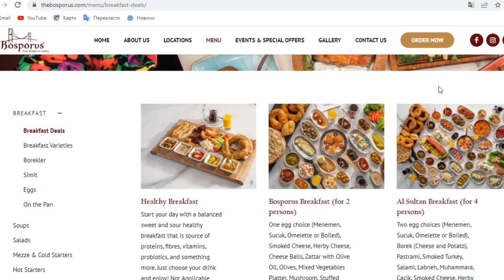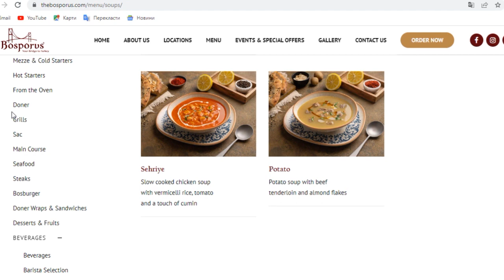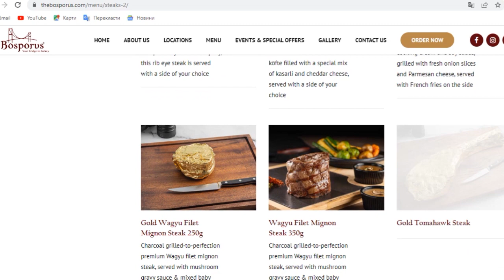Bosporus. Turkish Restaurant in Dubai. Big and Tasty Breakfast with Sea View.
I like traveling very much. Sea, sun and sand is what helps me to relax. Dubai is the perfect city for me to vocation. There is the sea, a lot of entertainment, the best shops and of course delicious restaurants. When I travel, I don't always stay in hotels, sometimes I rent an apartment. This time I flew to Dubai and decided to rent an apartment near the beach. Walking along the embankment in the morning, I noticed a very interesting Turkish restaurant Bosporus and decided to try breakfast here. I chose the classic Turkish breakfast for one person. They brought me a lot of plates in which there was: cheese, tomatoes, honey, bread, jam, fruit, olives, and Turkish tea. All the food was very tasty and fresh, the waiters are very friendly and the service is fast. I waited 7 minutes for food. The Bosporus restaurant is quite large, it has two floors. Each floor has a terrace, so if you like to dine al fresco, choose the terrace. I chose the terrace of the second floor, in the morning there were not many people, I enjoyed the beautiful view of the sea, watched the birds fly, and melodious Turkish music played in the background. I liked it here so much that after a couple of days I came here with a friend, and we ordered a Turkish breakfast for two people. There were even more plates, but the food was still very tasty and fresh. If we talk about the cost of breakfast, then a Turkish breakfast for one person costs about 20 dollars, and a Turkish breakfast for two people costs 36 dollars. Dubai cannot be called a cheap city, so the price is reasonable. If you want a delicious breakfast, I recommend this restaurant.

Watch the Most Interesting Videos

Rebernia One of The Most Popular Restaurants in Lviv. Travel to Ukraine. Best Restaurants in Ukraine